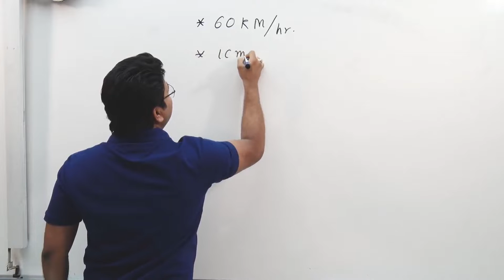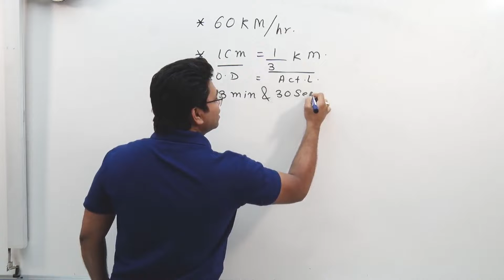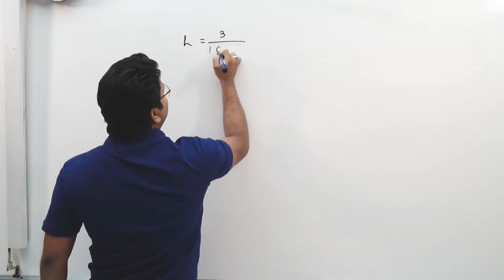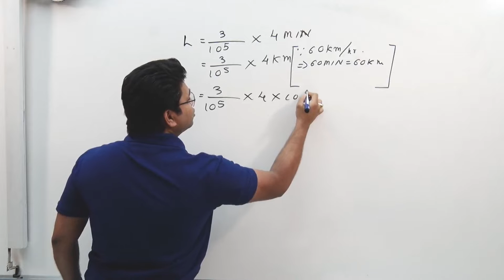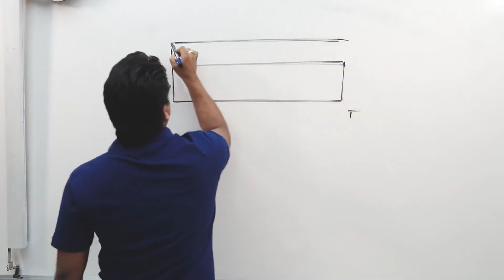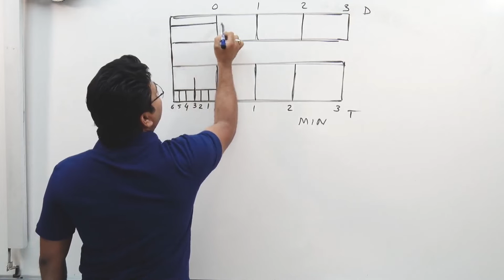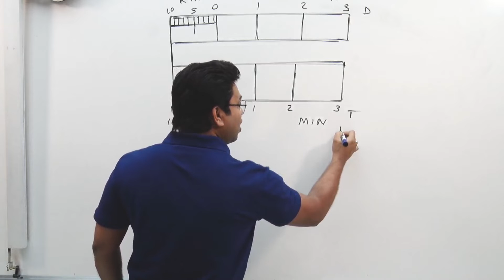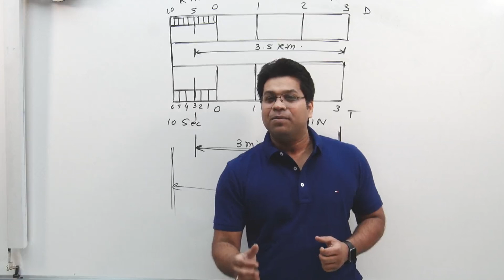Lecture 9 Plain Scale Question 9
JOIN THE TELEGRAM GROUP TO CLEARIFY YOUR DOUBTS WITHIN A DAY